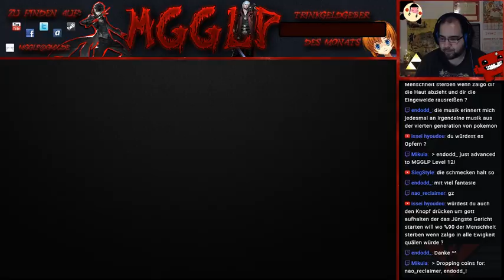The Legend of Zelda: Ocarina of Time 3D [#7]